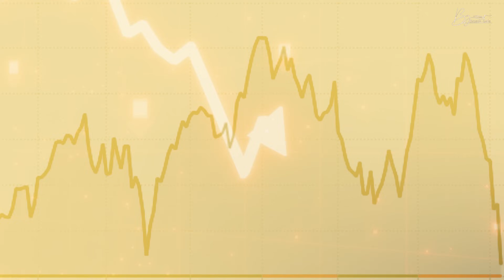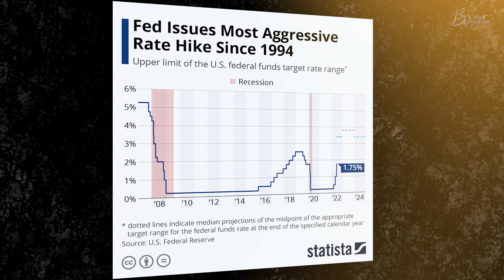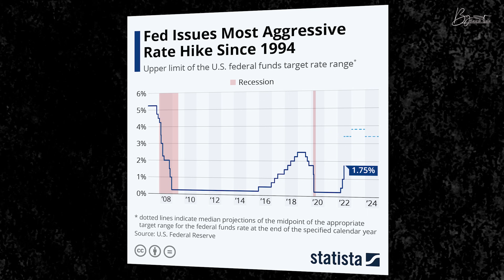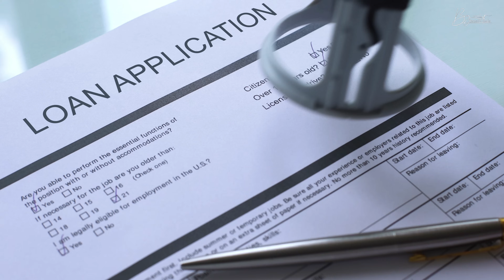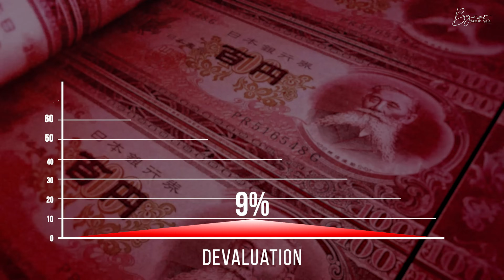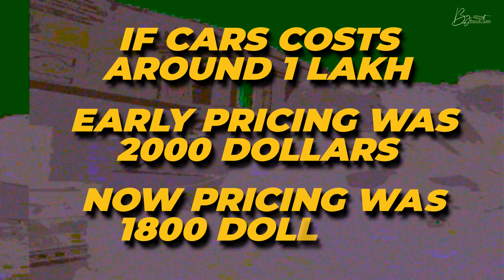Japan Recession Explained: Next is INDIA? 🚨| Market Crash & World Economic Crisis 2024 | Basesh Gala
In this video, Business Coach Dr Basesh Gala will give you in-depth insights related to Japan's economic crisis. Also, you will know why Japan stock market crashed by over 12%. The rising interest rates in various countries are also a sign of an upcoming recession in the world and a major economic crisis. Let's discuss the Japan Recession Impact on India.